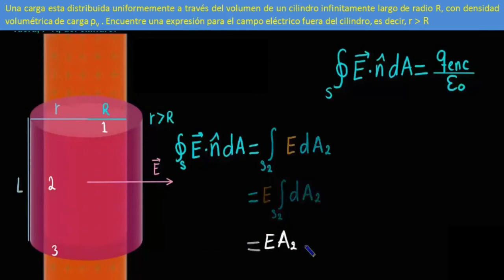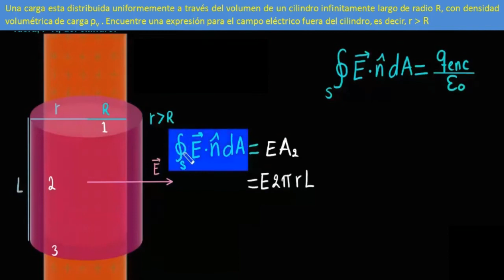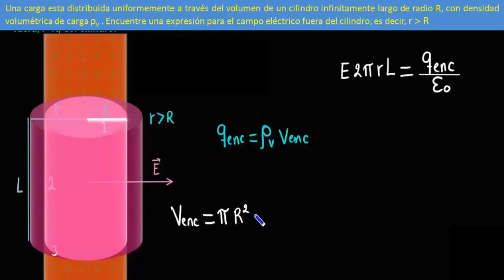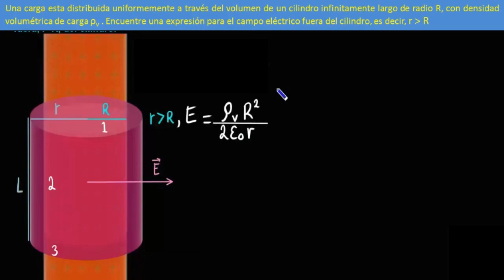¿Cómo se calcula el campo eléctrico fuera de un cilindro?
En este video, se explica cómo calcular el campo eléctrico fuera de un cilindro.  Aquí, nos enfocamos en la distribución del campo eléctrico en un cilindro con carga volumétrica, lo que nos permite comprender mejor la relación entre la carga y el campo eléctrico Se emplea la ley de gauss y se define la superficie gaussiana para simplificar el problema. Este método es fundamental en electrostatica.
Únete a nosotros en esta aventura científica y descubre los secretos del campo eléctrico.